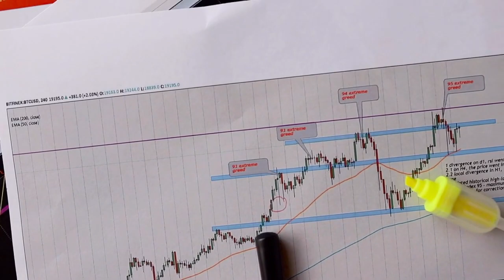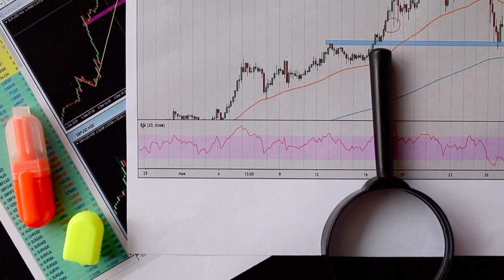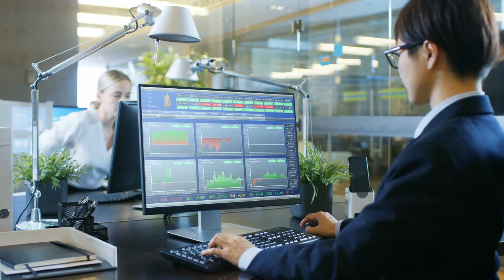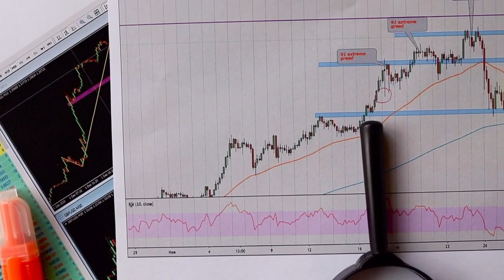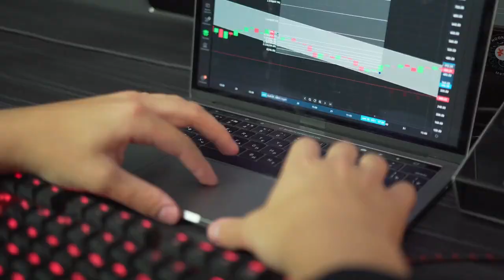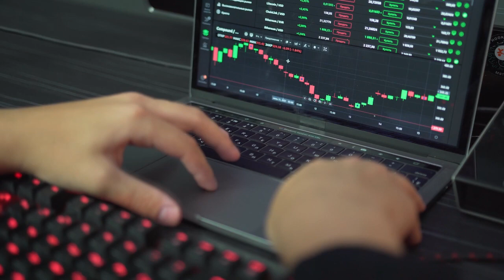ROBERT KIYOSAKI PRICE PREDICTION ON XRP